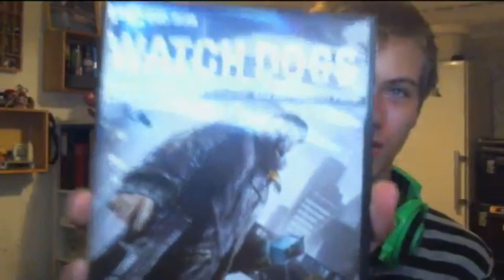(dansk/danish) Gaming Vlog watch dogs virker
.­­KIG I BESKRIVELSEN. ­­.

Så er der en Vlog fra hvordan jeg har lavet min outro.
husk at LIke videoen. For så laver jeg en toutorial om hvordan man laver en outro

jeg håber i kan lide denne VIDEO og husk som altid at DEL LIKE og SUBSCRIBE vis i har lyst PS jeg skal have 1 like og jeg ville gøre det til en ting som jeg ville gøre fra når jeg for en 1 like men ind til næste gang ville jeg sige vis meget snart igen heeeej :D

-meninger og holdninger der bliver givet udtryk for i videoen er udelukkende for UNDERHOLDNINGS skyld og skal ikke tages seriøst.